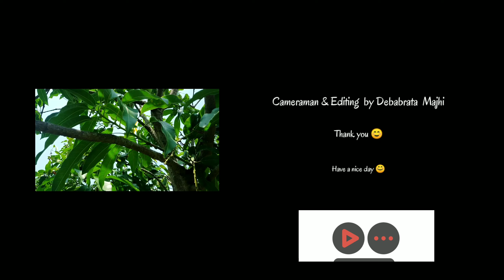Mango . wow Vlog2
Village boys vlog  . Eating Mango  . Wow

AMLAGHUTU BOY'S VLOGGERS

We are village boys.

my first vlog abhishek vlogs,
my first vlog akash vlog,
my first vlog aaj ki duniya,
my first vlog ashu vlog,
my first vlog ajay vlogs,
my first vlog bihar,
my first vlog bangla 2022,
my first vlog by mr. crazy vlogs,
my first vlog chandan,
my first vlog college,
my first vlog chhotu bhaiya vlogs,
my first vlog crazy vlogs,
my first vlog abhinav c vlogs,
my first vlog ye kon c jaga hai,
my first vlog first video,
my first vlog kitne din me viral hota hai,
my first vlog karan vlog,
my first vlog krishna,
my first vlog mr. p vlogs,
mango,mang0,zain,falco,c9 mango c9 mang0,nintendo,valorant,smashbros,fox,ssbm,melee,smash,ludwig,esports,tourney,cloud 9,ultimate